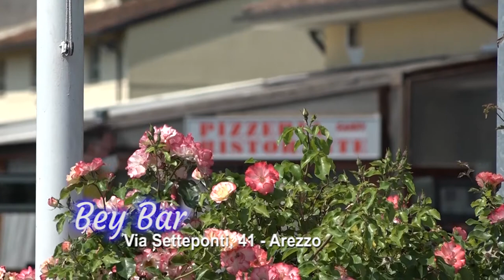Serata Karake con Beppe e Marco. Sabato 26 giugno al Bey Bar